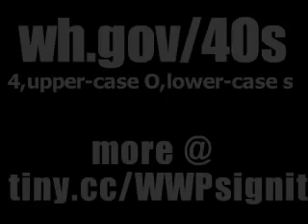WHITE HOUSE PETITION: INVESTIGATE THE CHURCH OF SCIENTOLOGY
SIGN THE WHITE HOUSE PETITION TO INVESTIGATE THE CHURCH OF SCIENTOLOGY
5,000 signatures needed by Oct 24, 2011

1) PLEASE SIGN THE WHITE HOUSE PETITION TO INVESTIGATE SCIENTOLOGY ABUSES,
2) REQUEST EVERYONE YOU KNOW TO DO THE SAME.
3) CROSS-POST THIS WHERE EVER YOU CAN.

The White House has just introduced "a new way to petition the Obama Administration to take action" on many issues.

If a petition receives 5,000 signatures within 30 days, it will be reviewed by the Administration and an official response will be issued.

The FBI has 300+ recent complaints of Scientology crimes and atrocities - human trafficking, forced abortions and civil rights violations, and the IRS has evidence of private inurement violations justifying INTERMEDIATE SANCTIONS, and existing evidence on hand meets RICO statutes,

WE REQUEST: that the White House investigate and employ a Special Prosecutor to -

EXAMINE: why, with such an abundance of RICO evidence of Scientology being a corrupt and criminal entity, no law enforcement agency has moved forward;

INVESTIGATE: undue favor and pressure brought by lawyers for Scientology leader David Miscavige to stop the investigations;

EXAMINE: why around the world the "church" is investigated as a criminal entity while the U.S. Government does nothing?

The content of the petition is self explanatory. A number of people have contributed to the content. Please excuse the density. The White House imposes a 120 character limit on the title and a 800 character limit on the content of the petition itself.